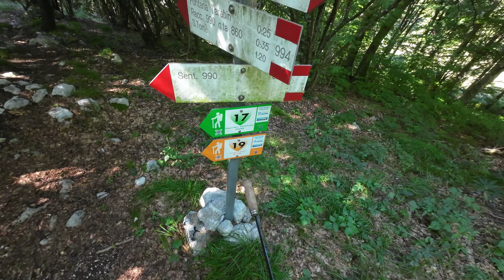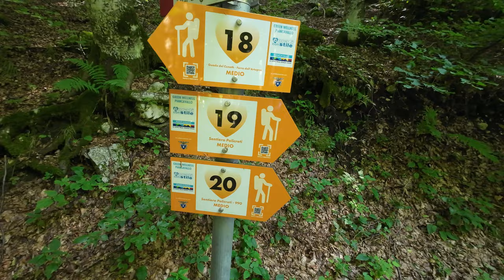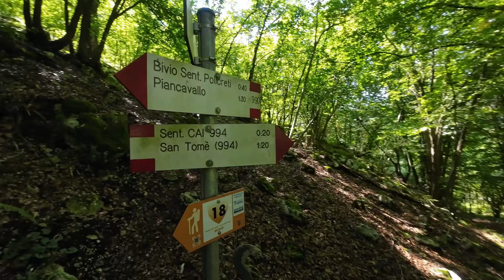Alla ricerca della miniera perduta, Miniera Curadela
Se vuoi aiutarmi nel realizzare i miei viaggi e video mi puoi offrire un caffè "virtuale" al seguente link,:
If you want to help me in making my travels and videos you can offer me a "virtual" coffee at the following link, thank you very much:
EN:Thank you so much for your support. I hope to be able to satisfy you and the people who follow me more and more thanks to your help
IT: Grazie mille per il tuo sostegno. Spero di poter soddisfare sempre più te e le persone che mi seguono grazie al tuo aiuto